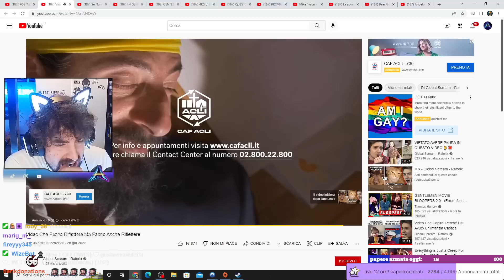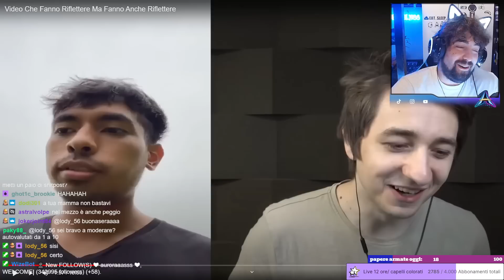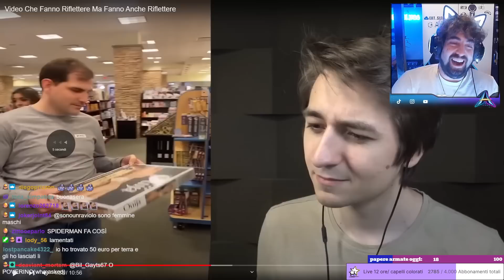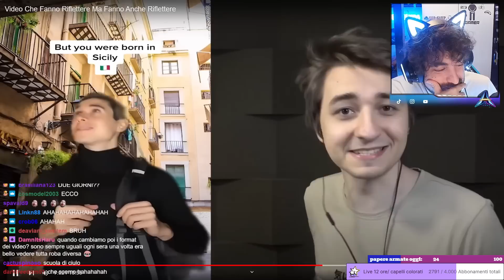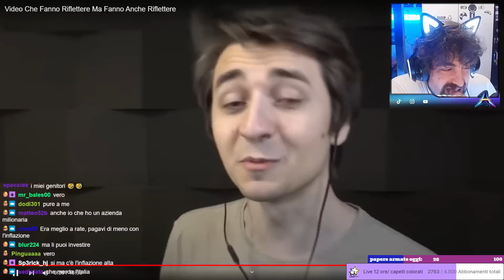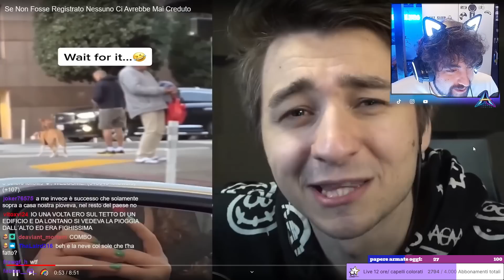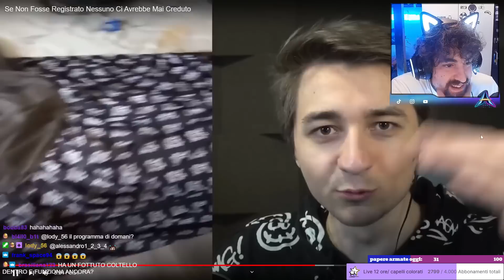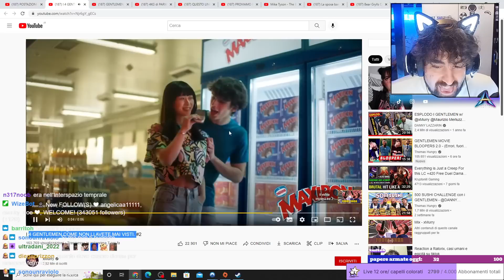Cane su cane per domarli tutti, orso in casa per completare l'opera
si ma cosa sto guardando??